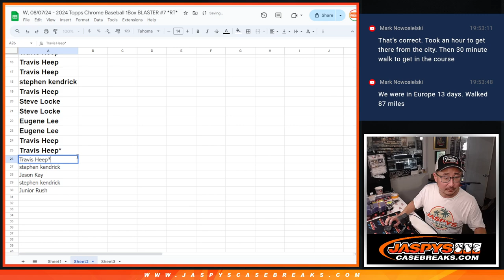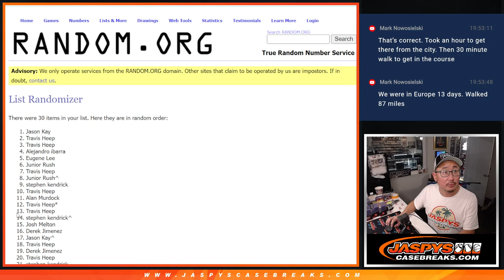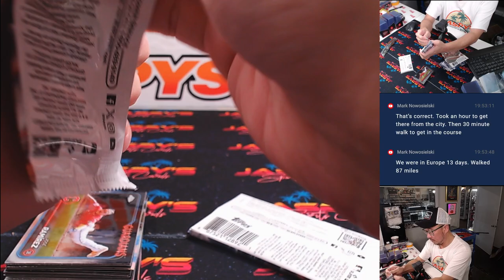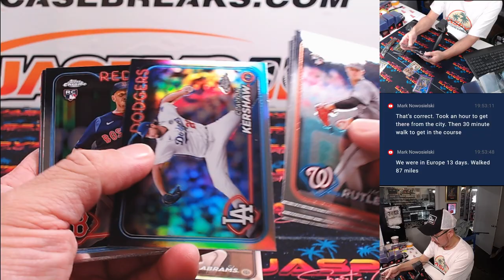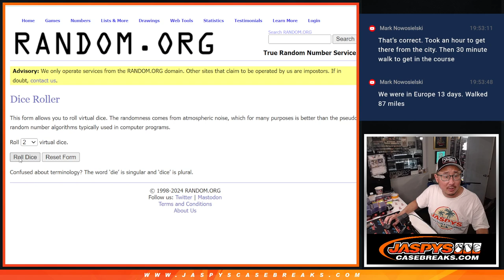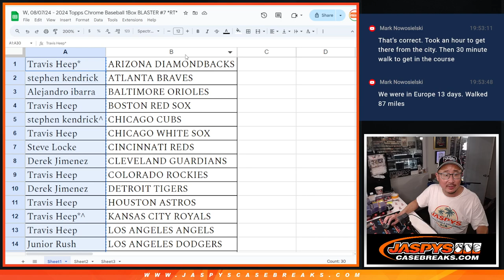W, 08/07/24 - 2024 Topps Chrome Baseball 1Box BLASTER #7 *RT*